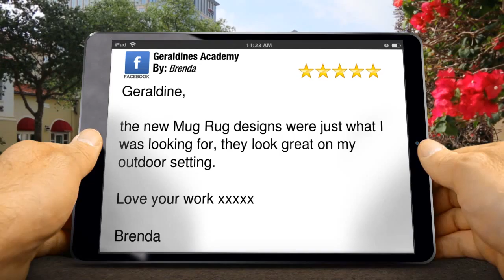Geraldines Academy Frankston Exceptional Five Star Review by Brenda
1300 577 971 Geraldines Academy Frankston reviews
        New Rating

        Geraldine,

the new Mug Rug designs were just what I was looking for, they look great on my outdoor setting.

Love your work xxxxx

Brenda

        Geraldines Academy
        Frankston Flinders Road
        Frankston Victoria
        3199